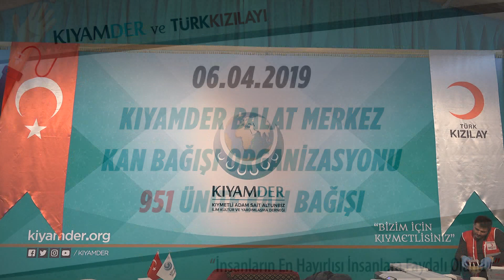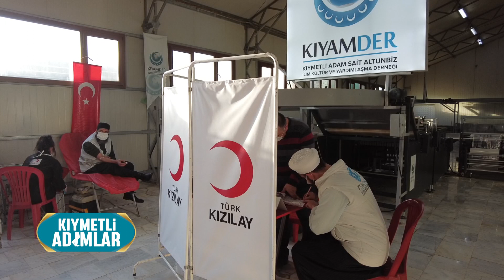Kıymetli Adımlar 11.bölüm (20.03.2021)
20 Mart 2021 Cumartesi günü saat 18:15'de Lâlegül TV ve Lâlegül FM'de yayınlanan KIYAMDER faliyetlerinin anlatıldığı KIYMETLİ ADIMLAR programının 11. bölümünde Kıyamder’in Kan Bağışı Faaliyetleri hakkında ayrıntılı bilgiler verilecek.

KIYAMDER - Kıymetli Adam Sait Altunbiz İlim Kültür ve Yardımlaşma Derneği